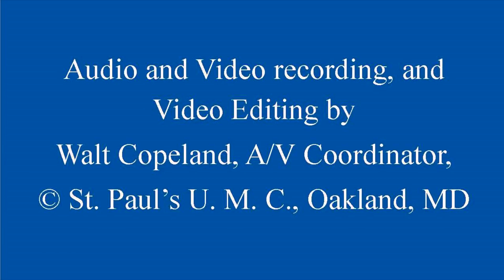November 4, 2018 - Therefore . . . - Melissa Paugh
All Saints Sunday sermon based on Hebrews 12:1-2 preached by Guest Speaker Melissa Paugh